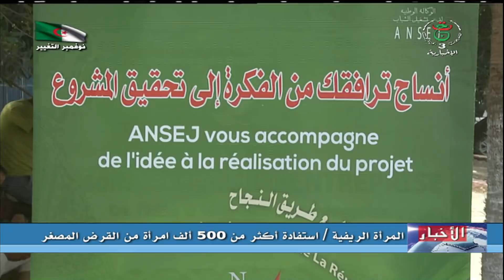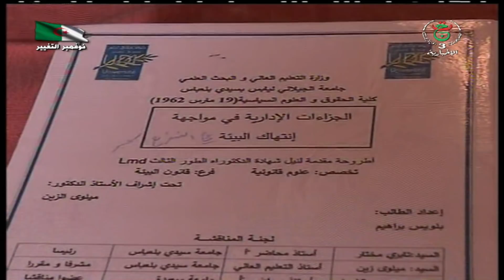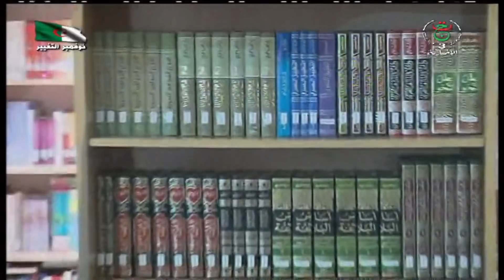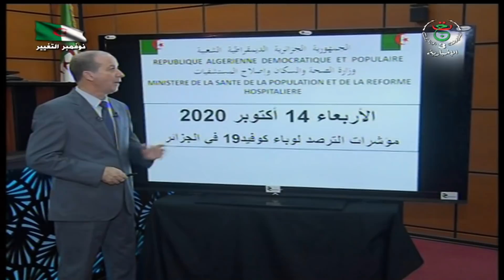نشرة أخبار 11:00| الخميس 15 أكتوبر 2020